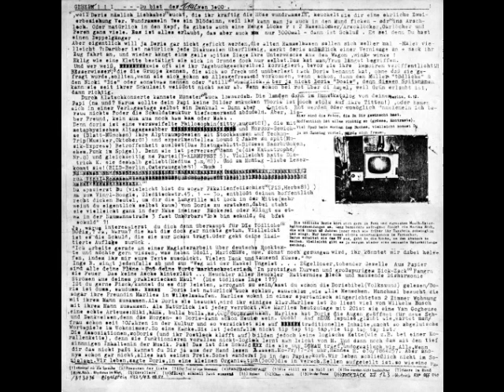Die Todliche Doris - Haare im Mund